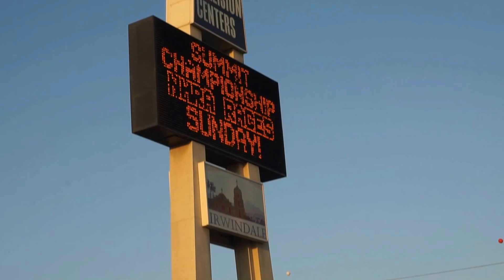Stranger DANGER!!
❥ Anastasia's Stranger Danger Reaction! while at Irwindale Drag Stripe!

Ma Girl Jenny Penny! Happy 23rd Birthday i love Super Much! You da Bomb Girl!

STALK ME ;) , I'll let you! ↲

↣Songs used on the video↢
* Bounce Back-Big Sean
* iSPY- Kyle (ft Lil Yachty)
* Really Really- Kevin Gates
*THat part- ScHoolboy Q ( ft Kanye West)